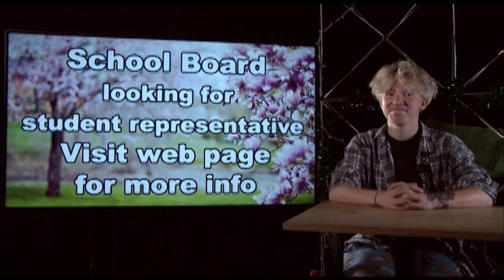Titan Morning Announcements, May 9th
Director: Sophie Pezzulich
Technical Director: Ryan Cunha
Assistant Director: Maddie Cantrell
Graphics Creator & Operator: Matthew Driscoll
Audio Director: Ava Marcy
Prompter Operator: Tychicus Ashby
Floor Director & Camera Operator: Will Price
Host: Leo Dienstfrey
Segment Producers: Lashelle Sakyi & Marisa Vidal